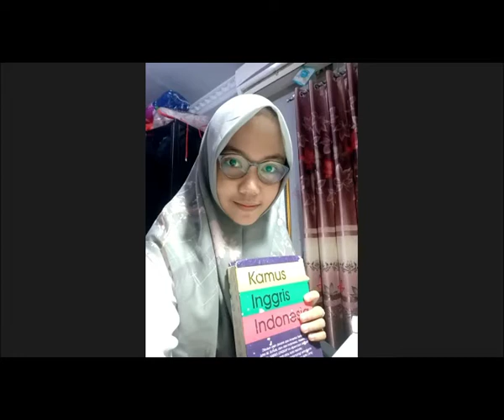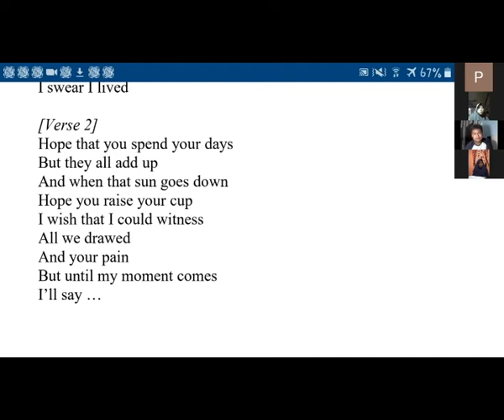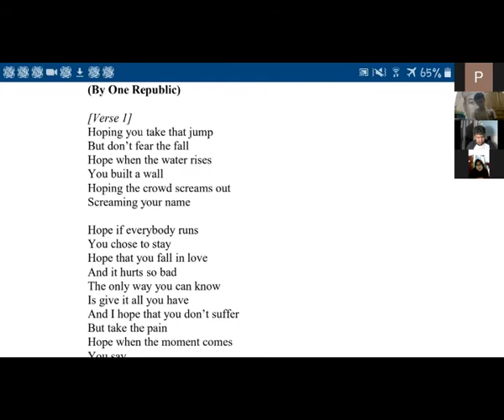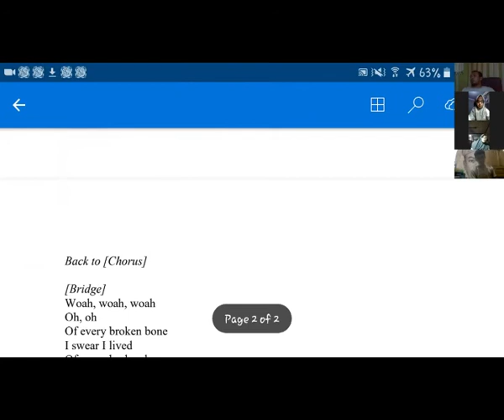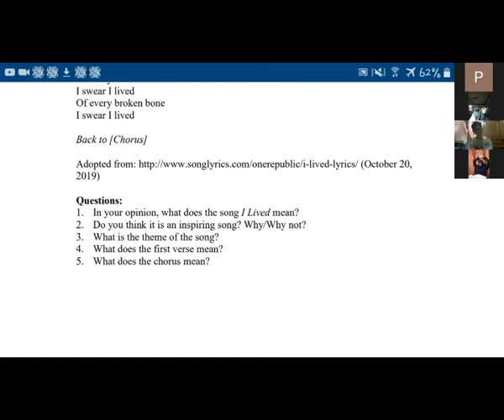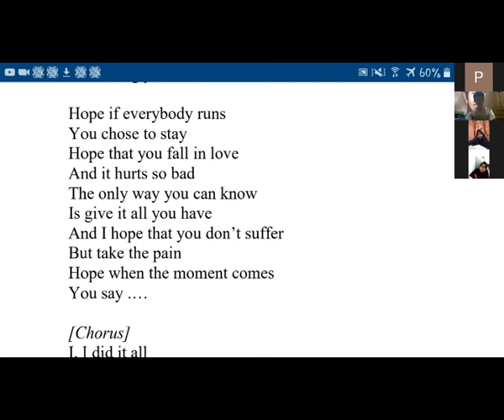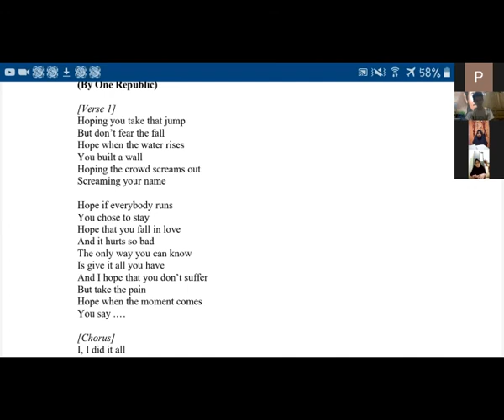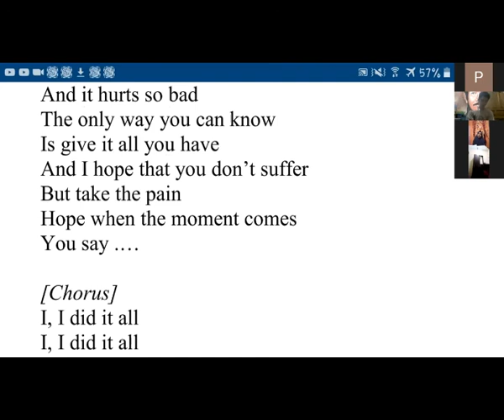PRIMAGAMA BARABAI - BAHASA INGGRIS KELAS 11 MIA LIVE VIA ZOOM (6 APRIL 2020)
COVID 19 - BELAJAR BAHASA INGGRIS LIVE VIA ZOOM BERSAMA SISWA PRIMAGAMA, DI SAMPAIKAN OLEH INSTRUKTUR SMART LAILATUL HUDA

STAYHOME